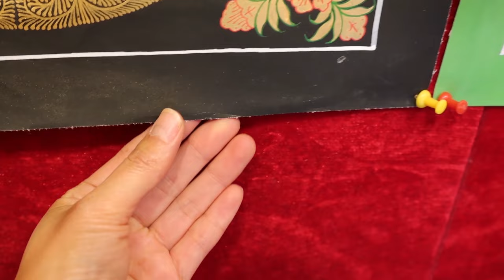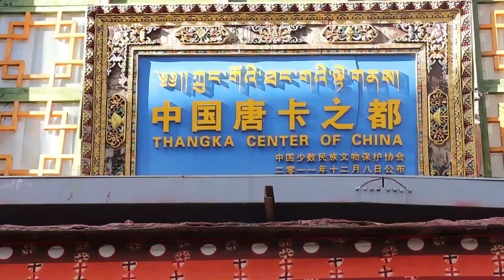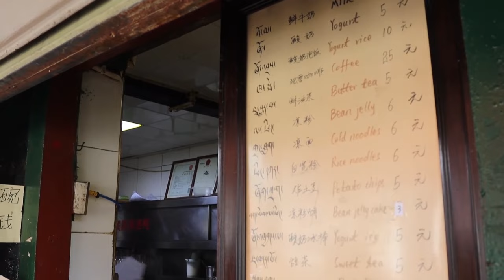Tibetan Art in Market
This is another angle of Lhasa Tibet, it's episode 2 of Lhasa market.
    We went to a handcraft store in Lhasa, nowadays not so many people keeping the handcraft job, but the owner of this store is different.
    Then we went to Barkor street and other alleys to Thangka stores, Thangka painting is a religion culture in Tibet, can find it everywhere in Lhasa.
    After that we went to a mall to try some Tibetan snacks.
    5 pm we went to a popular restaurant which supply tibetan food in good price.
    At the end we went to a busiest commercial street in Lhasa and a Tibetan brand of food store which can present the consume in Lhasa.
    Walking in Lhasa market whole day I just find a way to discuss the price in Tibet, really not easy.